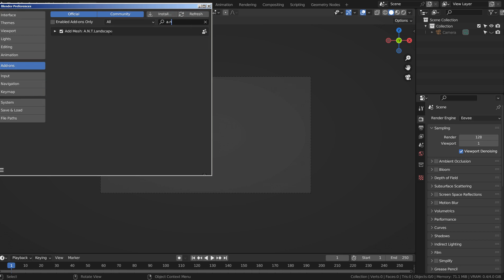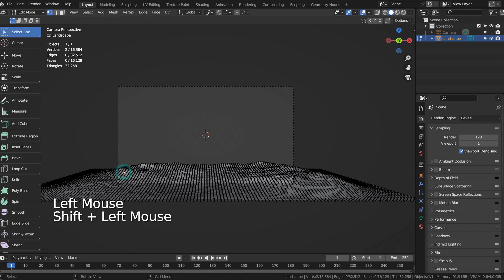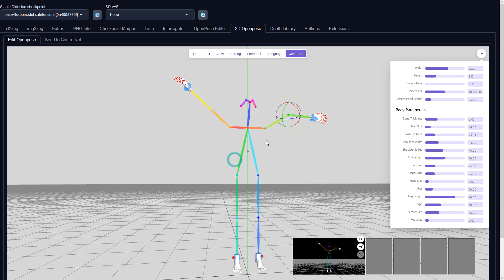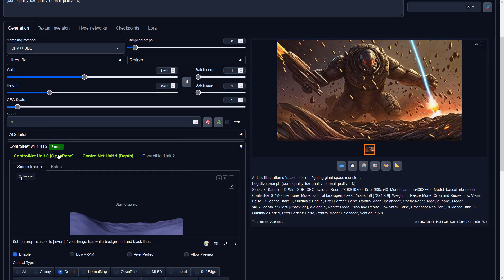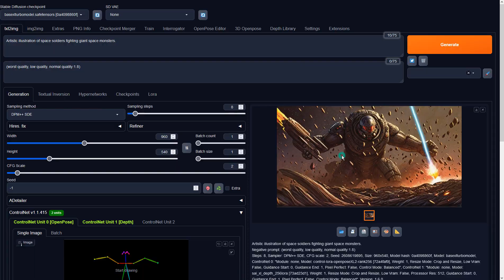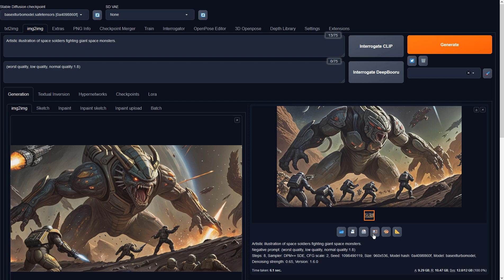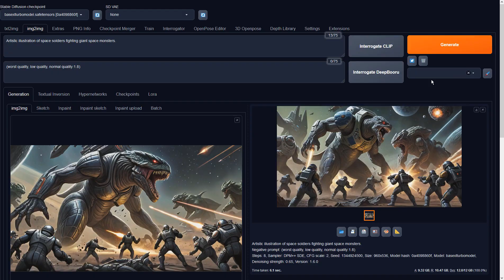Blender with Stable Diffusion XL - Giant space monsters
Artistic illustration of space soldiers fighting giant space monsters.